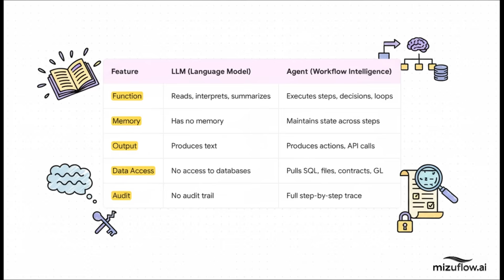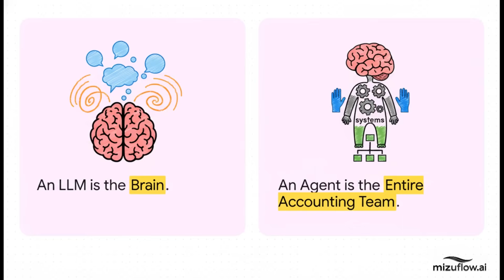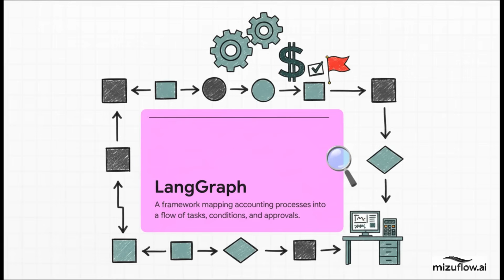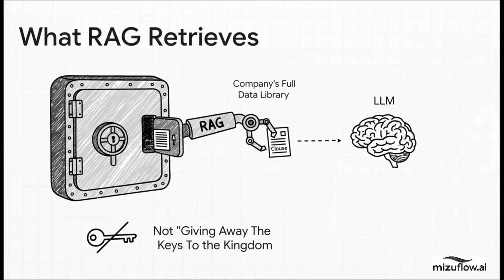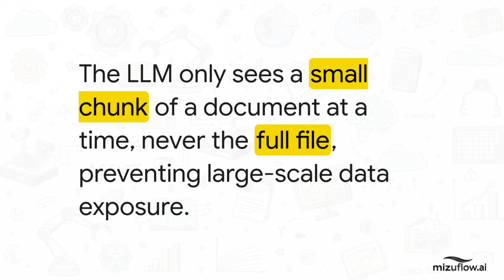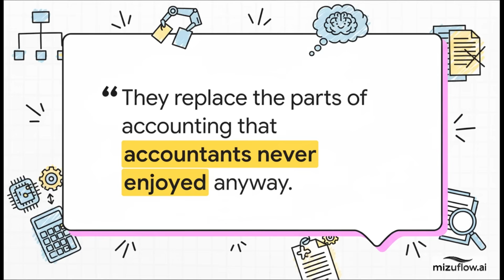Agentic Accounting: How Intelligent Agents Automate End-to-End Financial Workflows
In this MizuFlow.ai Foundation of Finance episode, Sung Lee, CFA, CPA, CA, explains why the future of financial automation requires Agents, not standalone LLMs.

Agentic Workflow Clarification: While this video demonstrates an Agentic Accounting workflow using LangGraph, it is important to note that the concepts are broadly applicable across other orchestration frameworks like CrewAI and Microsoft AutoGen. These tools provide the necessary "brain" to manage complex, multi-step agentic processes.

LLMs can summarize or draft text—but accounting is a dependency-driven, multi-step process. Month-end close, variance analysis, and reconciliations require orchestration, approvals, and strict auditability.

This video introduces Agentic Accounting, where an Agent functions like a digital team member: coordinating steps, executing calculations, calling tools, and ensuring traceability.

⚠️ Implementation Reality Check: This video demonstrates the "art of the possible" available today. However, building these systems is not "plug-and-play." Success requires:

Significant Implementation Effort: Setting up Private LLMs and RAG (Retrieval Augmented Generation) pipelines to ensure data never leaves your environment.

Human-in-the-Loop: Agents are powerful engines, but they need a steering wheel. We discuss why human oversight is essential for validating logic and handling exceptions.

You’ll learn how:
🤖 Agents vs. LLMs: Why simple chatbots cannot handle the "order of operations" required in accounting.
🔄 Orchestration Frameworks: How tools like LangGraph, CrewAI, and Microsoft AutoGen provide the "brain" to manage complex, multi-step workflows.
📊 End-to-End Automation: How Agents perform variance analysis, revenue recognition, and close tasks autonomously.
🔐 Security: How Private LLMs and RAG pipelines protect financial data and prevent leaks.
🧾 The Strategic Shift: How Agents reduce manual preparation so accountants can focus on judgment and decision-making.

Note: In this specific build, we utilize LangGraph for its granular control over state and loops, but the concepts apply equally to other agentic frameworks.

📘 What You’ll Learn:

• Why accounting requires Agents, not just LLMs
• The difference between LangGraph, CrewAI, and AutoGen
• How RAG (Retrieval Augmented Generation) connects Agents to your General Ledger
• Why Private LLMs are non-negotiable for enterprise finance
• Why "Human-in-the-Loop" is the only safe way to deploy AI
• How this architecture integrates into modern finance automation